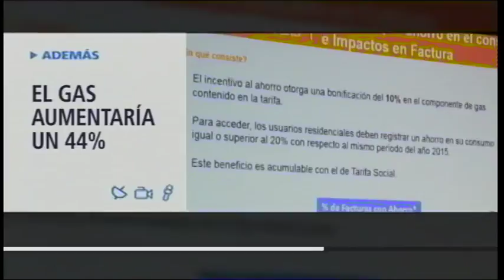4to Flash Informativo 21-02-2018 - División Noticias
Flash informativo DivisionNoticias: El gas aumentaría un 44%. Canasta escolar.